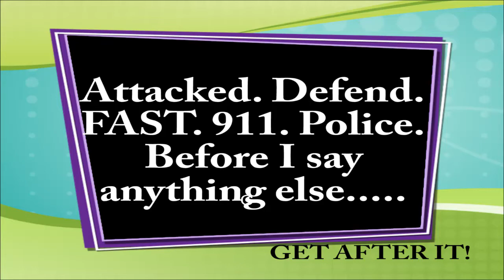Get After It! Attacked. Defend. FAST. 911. Police. Before I say anything else........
Course Topics

    Verbal challenges
    Frames/Blocks
    Non lethal force
    Lethal force
    Entangled fighting
    Medical care (tourniquets)
    911 call
    Interaction with the police
    Andrew Branca's The Law of Self Defense